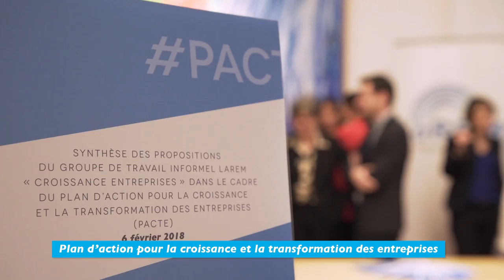FILM 1 AN LES DÉPUTÉS LAREM